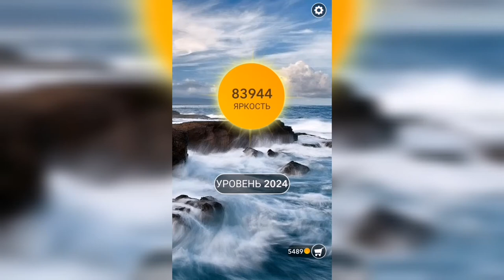Word / Слово Крест: Поиск русского кроссворда / Уровень 2024